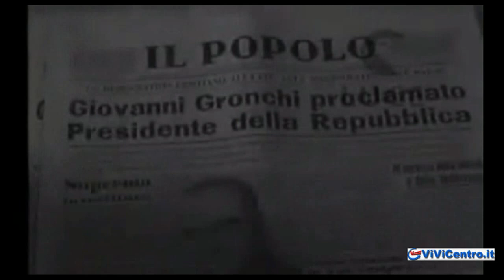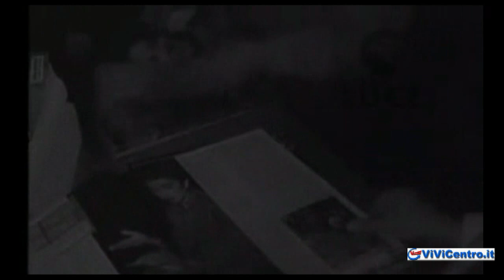29 Aprile, Elezione di Giovanni Gronchi a Presidente della Repubblica - 1955 1962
Video dal senato della Repubblica: archivio video Luce. Leggi l'articolo su vivicentro.it